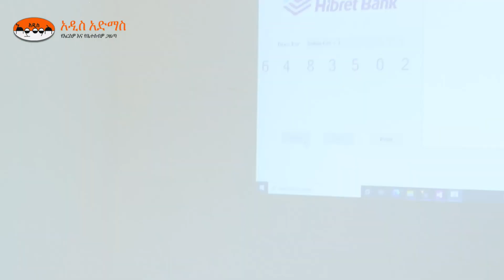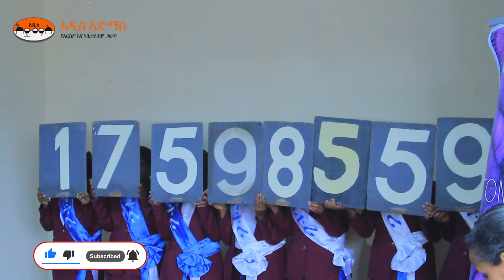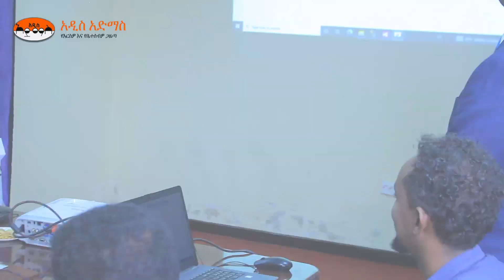የህብረት ባንክ ይቆጥቡ ይቀበሉ ይመንዝሩ ይሸልሙ እጣ አወጣ#Addis Admass#Ethiopian News#